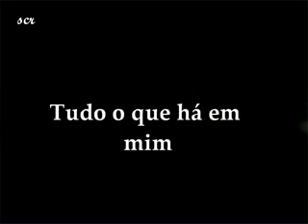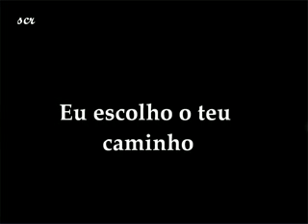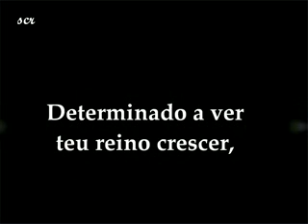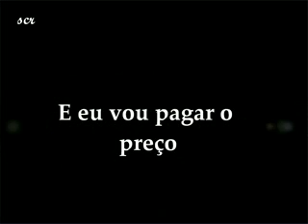Eu escolho te adorar